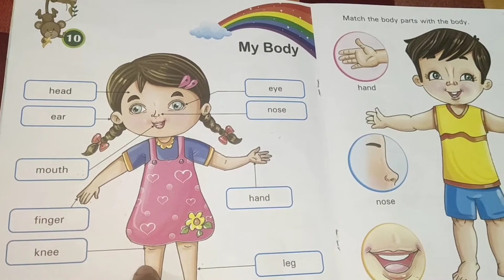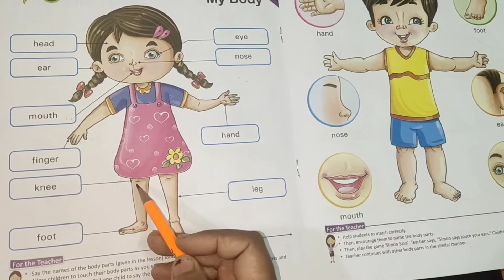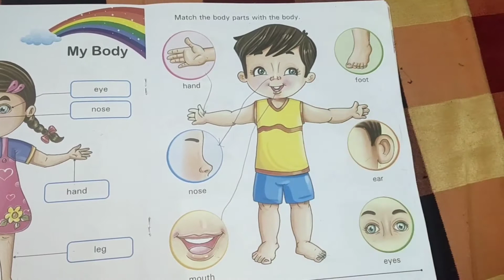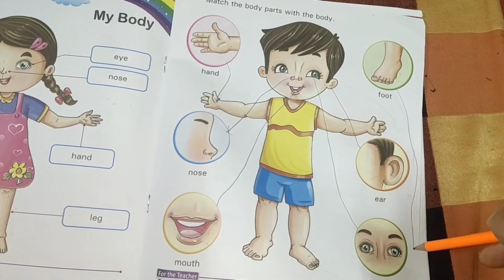My Body Parts